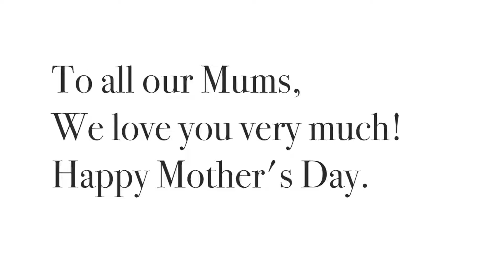Mother's Day Surprise Cards 2021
Our Juniors made Mother's Day Surprise Cards for our mums. Enjoy.